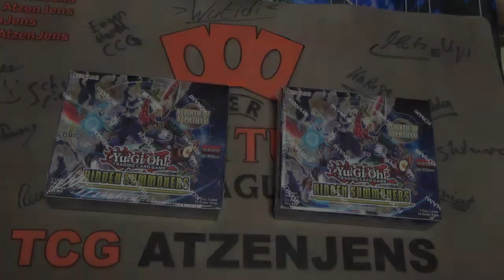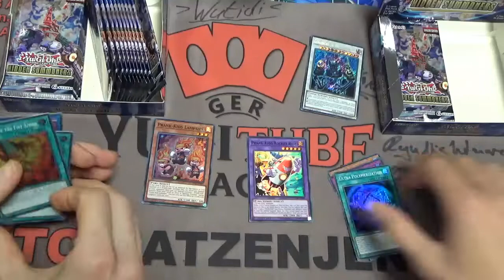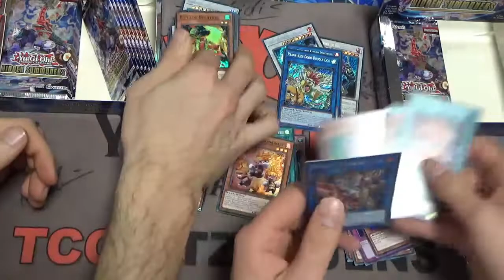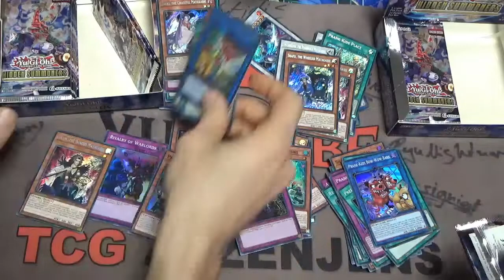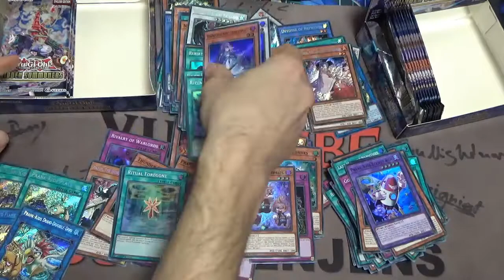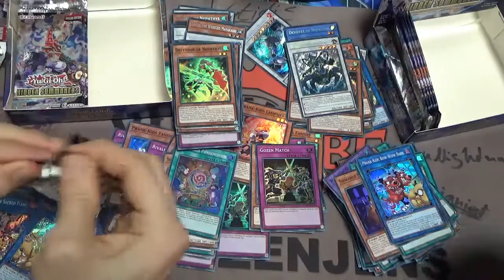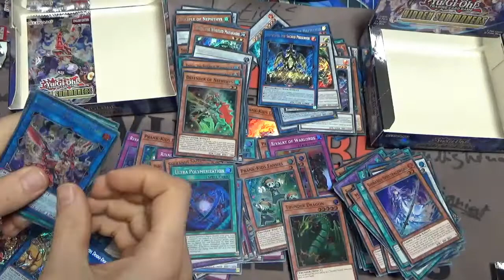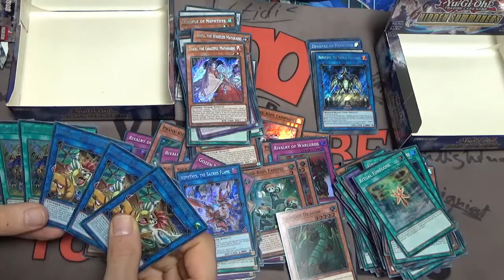[Display Opening] Hidden Summoners feat. Yugi-Oase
Mario und ich hatten gestern noch Lust ein paar Booster aufzumachen. :)

Adresse für Einsendungen:

Jens Eckardt
Sonneberger Straße 20
06116 Halle (Saale)